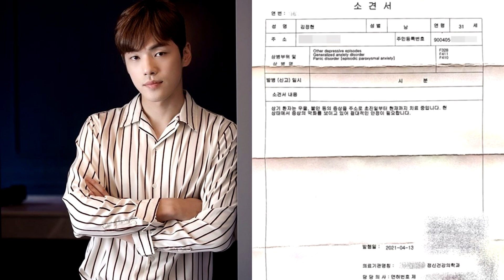ตัวแทน คิมจองฮยอน เผยใบรับรองแพทย์ และการหมดสัญญากับต้นสังกัดอย่างเป็นทางการ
Inside News Tonight 13May21